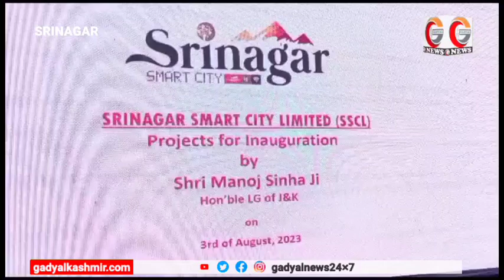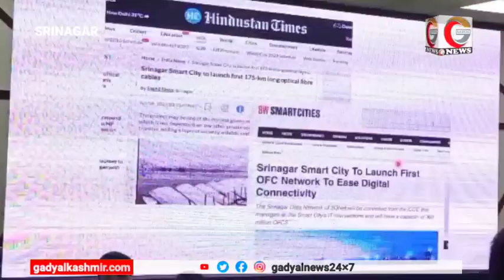LT Governor Shri Manoj Sinha inaugurated A Series of ground breaking projects in Srinagar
LT Governor Shri Manoj Sinha inaugurated  A Series of ground breaking projects in Srinagar along with Srinagar Mayor Junaid Azam Mattu